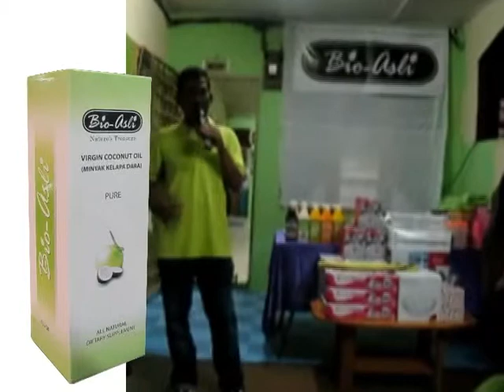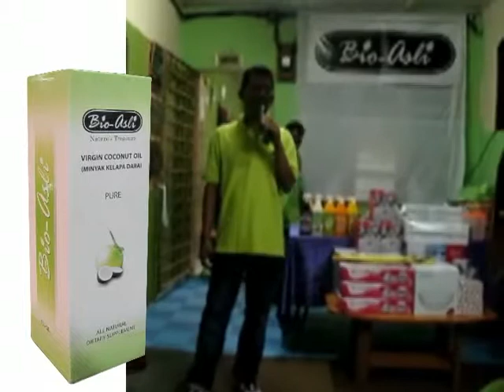Testimoni En. Zainuddin.avi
Testimoni pengguna produk Bioasli. En Zainuddin Hassan dari Johor pada mulanya hanya sekadar mencuba produk Bioasli tanpa keyakinan 100%. Setelah menggunakan Losyen 3 Line(L3L) dan mendapat hasil yang cukup menakjubakan,beliau terus menggunakan produk-produk lain dari Bioasli untuk kesihatan,hubungan suami isteri dan tidak lupakecantikan. Kini beli yakin akan kehebatan produk Bioasli yang berasaskan minyak kelapa dara yang amat menakjubkan. Untuk keterangan lebih lanjut atau inginkan kepastian dari beliau boleh hubungi no hp yang tertera di video ini. Anda juga boleh layari website beliau atau hubungi talian hotline Bioasli 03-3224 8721 untuk bantuan.-Admin